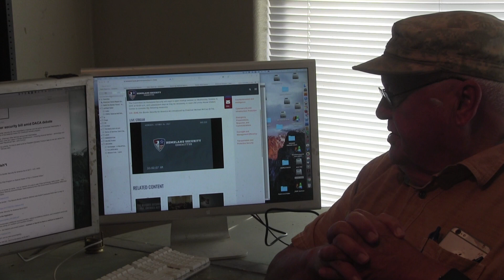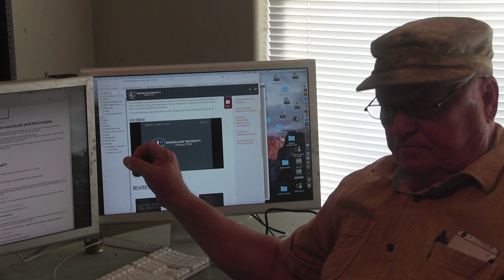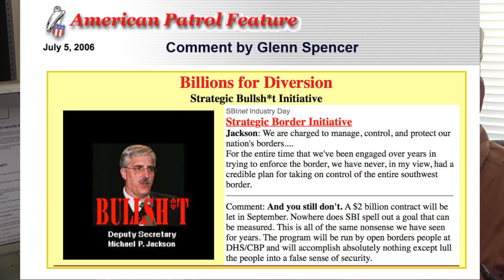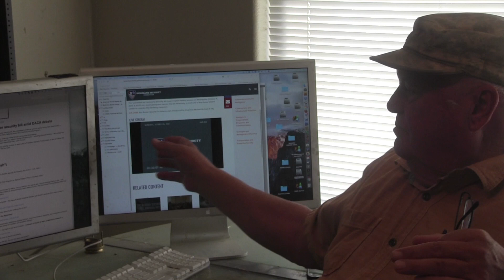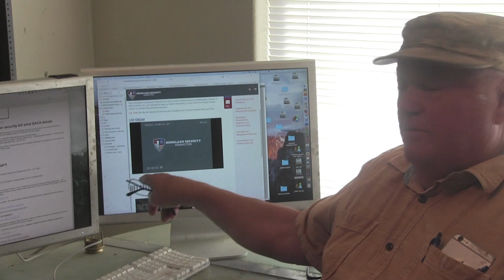Glenn Spencer gives a border-side chat about the southwest border.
The most experienced and knowledgeable person on southwest border issues talks about the new border security law being proposed by Congress. Includes stunning drone video.